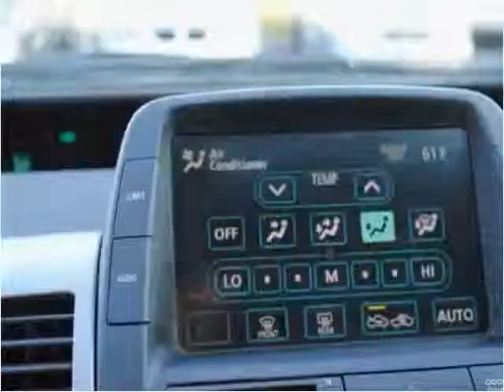2006 Toyota Prius Used Cars Raleigh NC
This 2006 Toyota Prius is available from Triangle Imports.